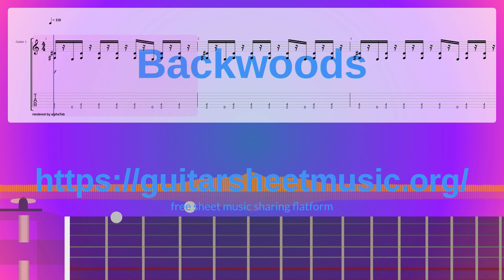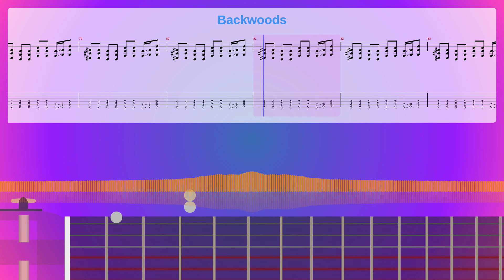Backwoods Sheet Music Free, Synthesia Piano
Album: The Uplift Mofo Party Plan
Instruments: Electric Guitar (clean),Distortion Guitar,Slap Bass 1
Parts: 4
Measures : 85
Tempo: 110